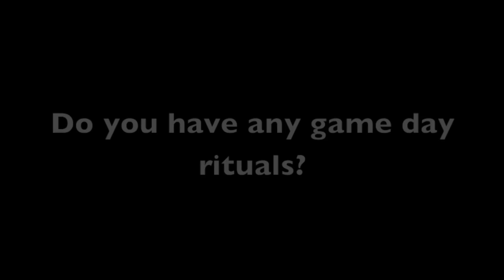Meet TCU center Joey Hunt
Joey Hunt, center for TCU, says his favorite Thanksgiving food is barbecued turkey.